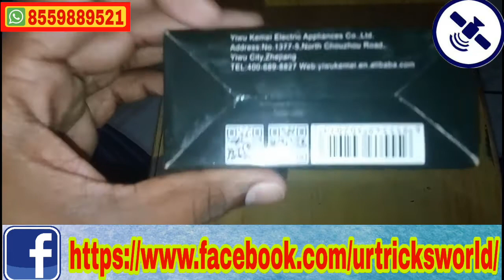KEMEI Hair Trimmer (Zero Machine) unboxing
Doston is video mai aapko bataunga ek KEMEI hair Trimmer jise Zero Machine bhi kahte hai, ki unboxing karke dikhaunga. Uske liye aapko ye video pura dekhna hoga.

KEMEI HAIR TRIMMER Model : KM-201B =